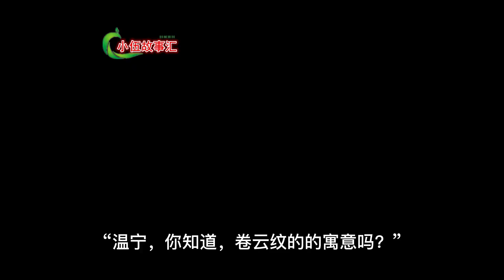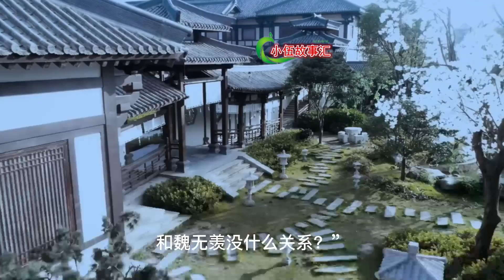【忘羡】深知身在情长在，第3集：山雨欲来风满楼。